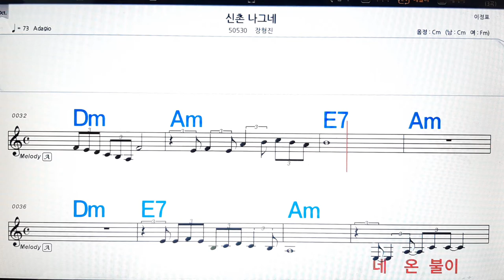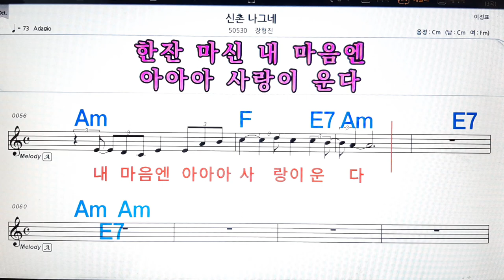신촌 나그네/장형진💋노래방, 악보,반주, 가라오케 ,코드, 가사 .💖Karaoke, Sheet music ,Chord, Lyrics ,MR